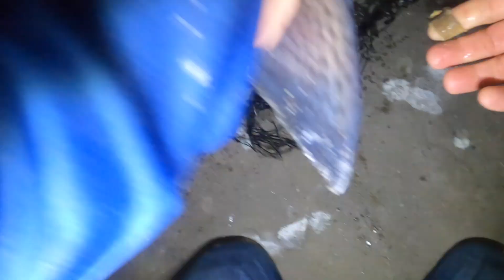I freakin smoked em CHINOOKS salmon at Wisconsin with new Daneilson spoons!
I freakin Smoked em CHINOOKS salmon with new Daneilson spoons! I appreciate you all!
checkout some cool products BBC